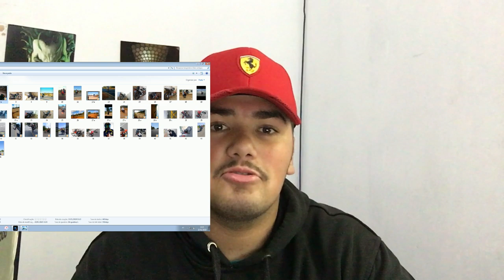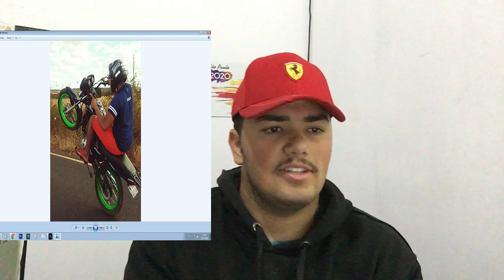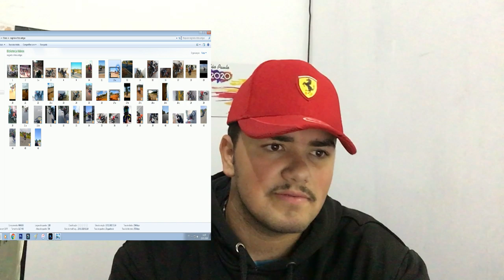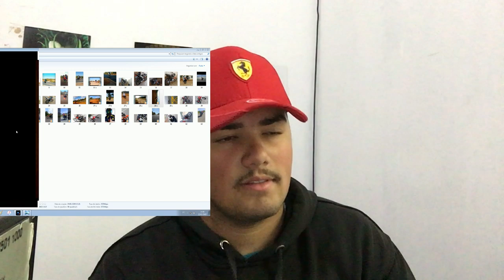REAGINDO AS MINHAS FOTOS E VIDEOS ANTIGOS 😰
Meu instagram: